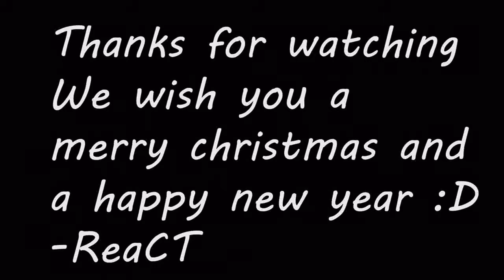ReaCT Clan WII - Teamtage #1 By ReaCT H4X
Hey guys! Its H4X here and this is the first teamtage of ReaCTClanWii
Please like favorite this video and leave a comment in the comment section below!